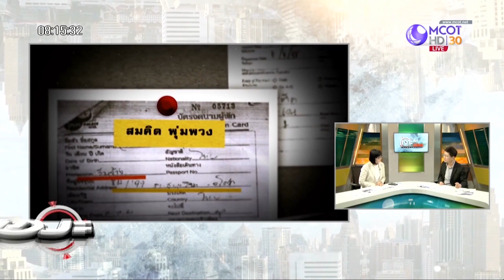“คิด-6ศพ” ฆาตกรอัจฉริยะ | เจาะลึกทั่วไทย | 18 ธ.ค. 62